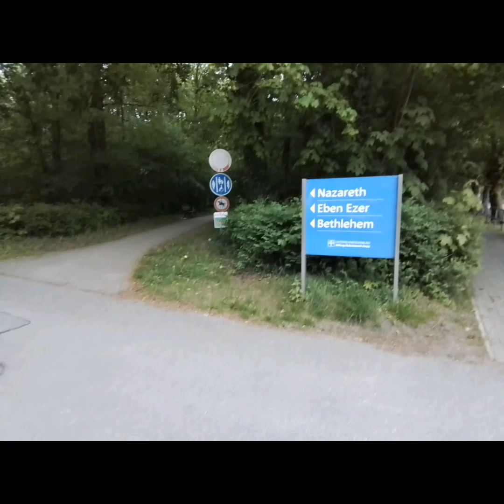Die Urlaubsbilder NS (Teil4.9)-Ostseefjords m. Kappeln, Holm, Eckernförde, SL , in SH am 09.05.24.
Der Aufnahmeort ist:
Die Urlaubsbilder NS (Teil4.9)-Ostseefjords m. Kappeln, Holm, Eckernförde, SL , in SH.